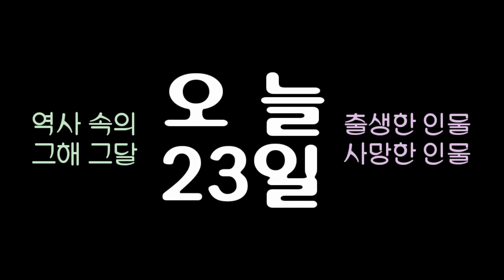역사 속의 오늘, 1955 프랑스 시인 '클로델' 사망